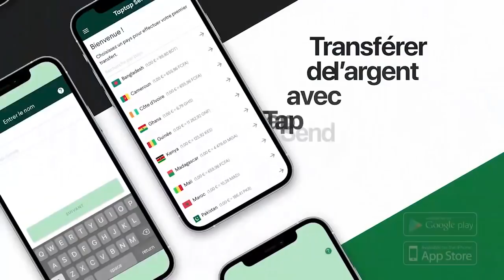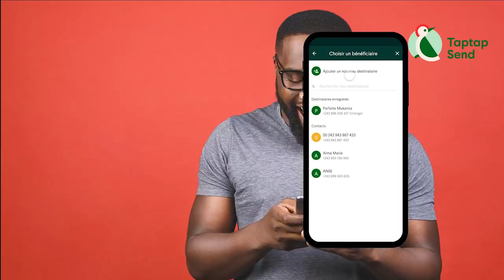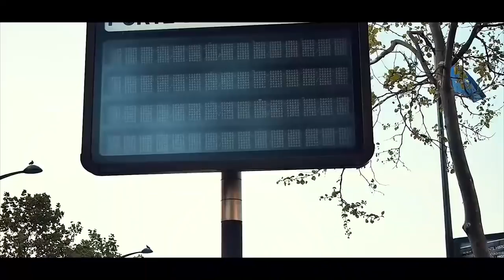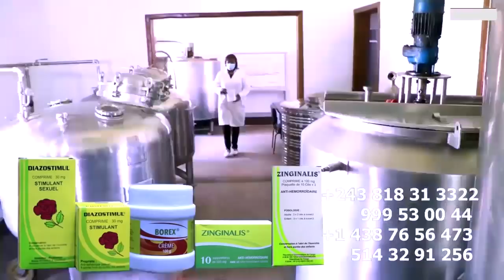KOFFI OLOMIDE Dans Ses Œuvres Trop Comique Face à La Presse Parle De BAKALI Et Les Combattants